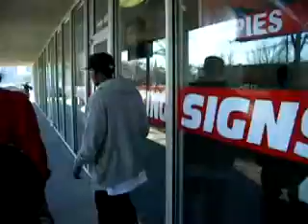C4 acting a fool after studio session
C4 leaving the studio